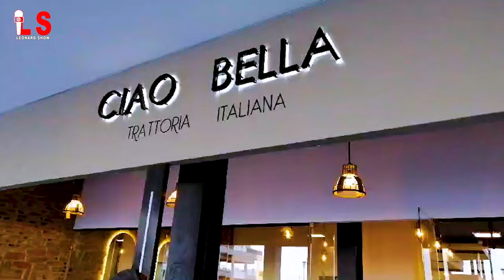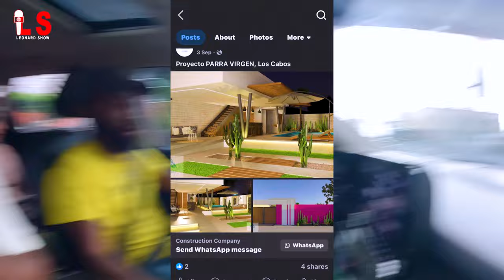Li se Achitèk, Antreprenè lap viv depi 11 lane nan peyi MEKSIK 😳 🇲🇽 ✈️